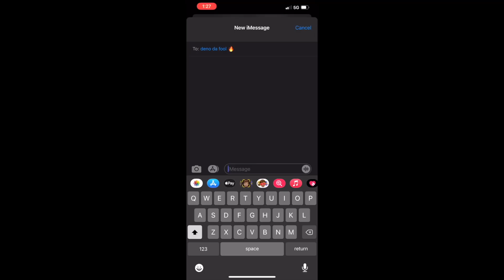Starting An ''ARGUMENT'' Then Coming Home With A FRESH HAIRCUT! (CUTE REACTION)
🦋LEXXIAM: @lexxiamchannel
💥JACK TV: @Jaunley

🤪Texting My Boyfriend "HE LEFT COME OVER" To See How He REACTS! Texting My Boyfriend "HE LEFT COME OVER" To See How He REACTS!